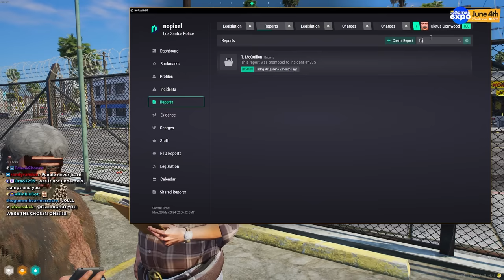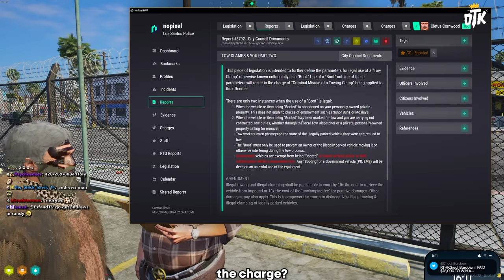Cornwood FINALLY REUNITES with Kael Soze...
Cornwood reunites with his old friend Kael Soze on NoPixel 4.0 GTA RP...

keychain.club/Esfand